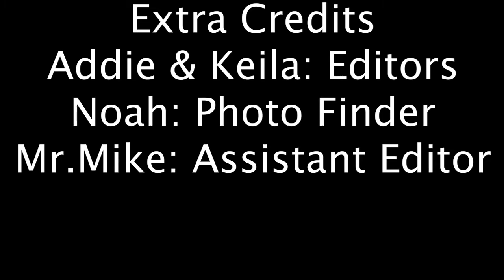Mini SLAP Party